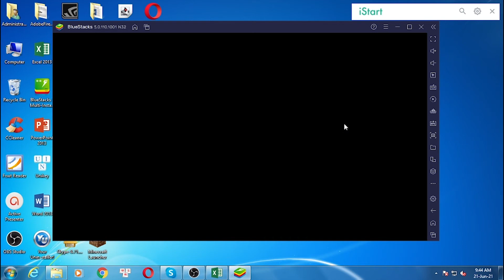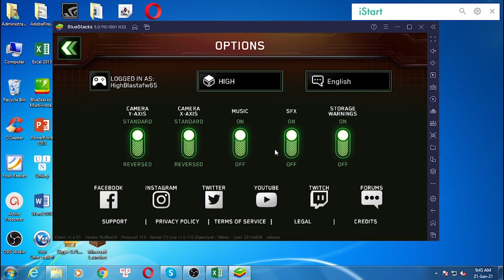Download & install Zombie Gunship Survival – Action Shooter APK for PC Windows 7/8/10 & Mac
This video show you how to download and install Zombie Gunship Survival – Action Shooter APK for PC Windows 7/8/10 & Mac.

Feature:
Survive the apocalypse and play this zombie survival game. Unleash hellfire into the dead from your gun ship seat in the AC 130. In a world where most of the population turned into zombies, a few survivors fight the zombie horde attacks from a military operations base.